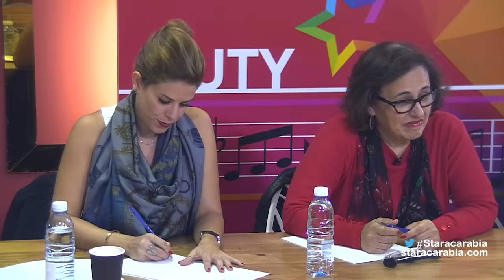هايدي موسى و علي الفيصل و مرتضى النجم في الايفال الرابع - ستار أكاديمي 11 / 2015-11-09